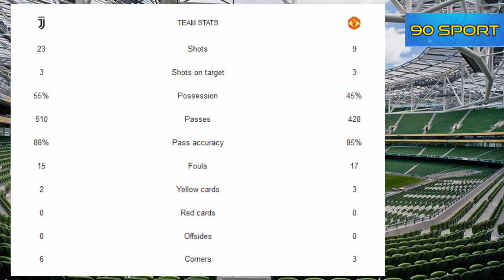Juventus 1-2 Manchester United 2018 | یوونتوس 1-2 منچستر یونایتد - گزارش عصام شوالی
Juventus 1-2 Manchester United WED 07 Nov 2018Champions League - Group H

Manchester United stunned Juventus with two goals in the final five minutes to beat the Italian champions in Turin and give

یوونتوس 1-2 منچستر یونایتد WED 07 نوامبر 2018 لیگ قهرمانان - گروه H
منچستر یونایتد در 5 دقیقه پایانی یوونتوس را با دو گل متحیر کرد تا قهرمان ایتالیا را در تورین شکست دهد